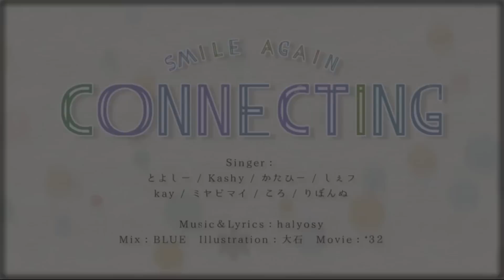Connecting ❀ Smile Again [Nico Nico Chorus]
Must watch: "【ボカロ16人で】 Classroom 【オリジナル】[Vocaloid Chorus]"

Note: Credits given where it is required.
         : ニコニコ動画より転載させて頂きました.